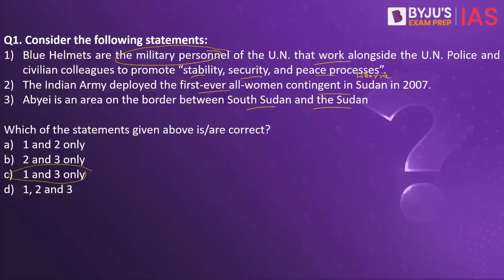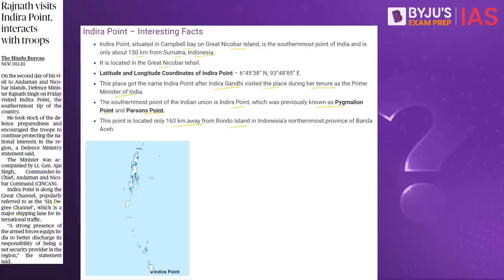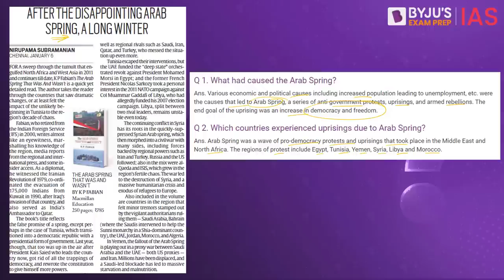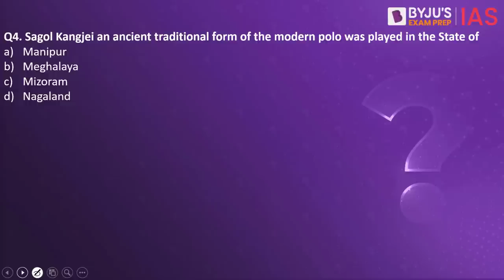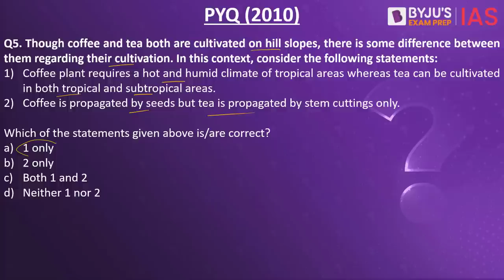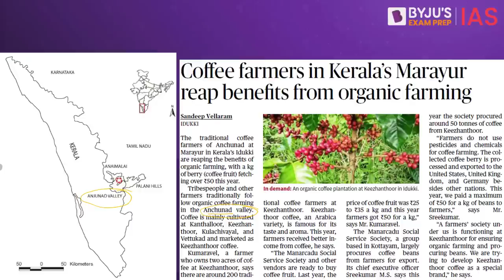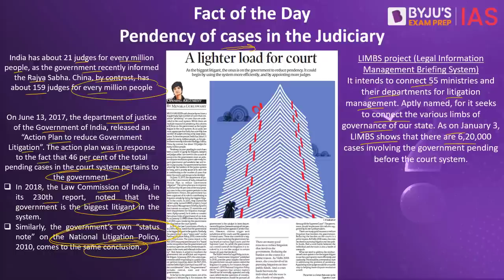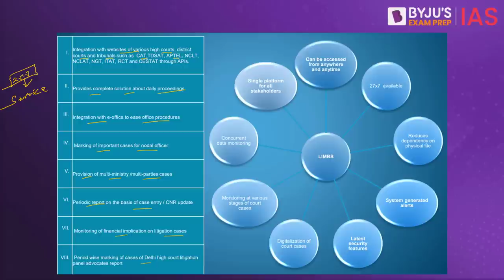Daily Quiz (7 January 2023) for UPSC Prelims | General Knowledge (GK) & Current Affairs Questions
Topics Covered for Daily Quiz IAS:
1. Abyei- 00:00
2. Indira Point- 03:12
3. Arab Spring- 05:02
4. Sagol Kangjei- 07:16
5. PYQ- Coffee- 09:16
6. Fact of the day- Pendency of cases in the Judiciary- 10:18

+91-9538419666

Happy Learning!